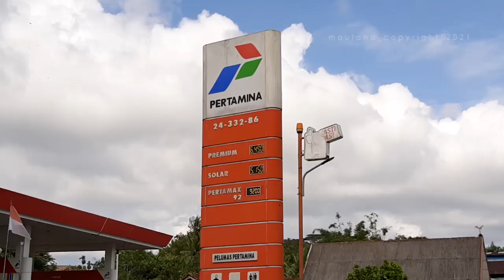DETIK DETIK MOBIL SEDAN FORD LASER TERBAKAR DI DEPAN SPBU KELURAHAN MANTUNG BELINYU KAB. BANGKA